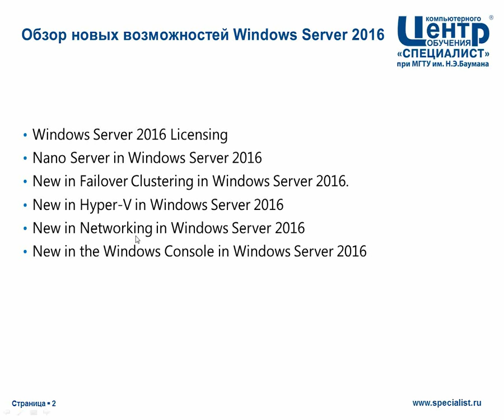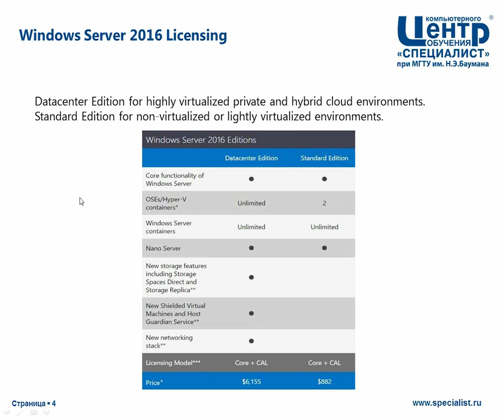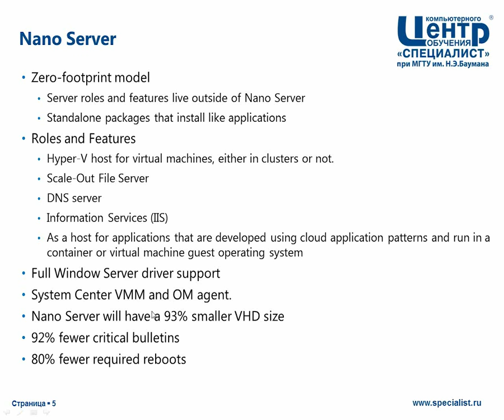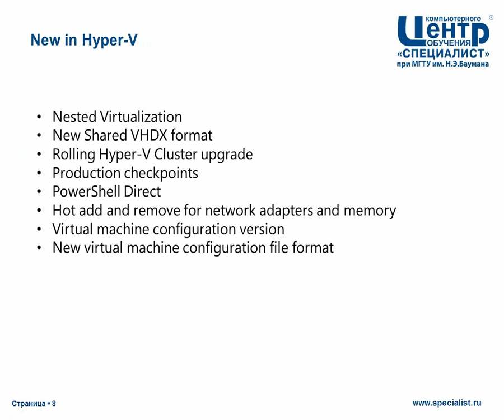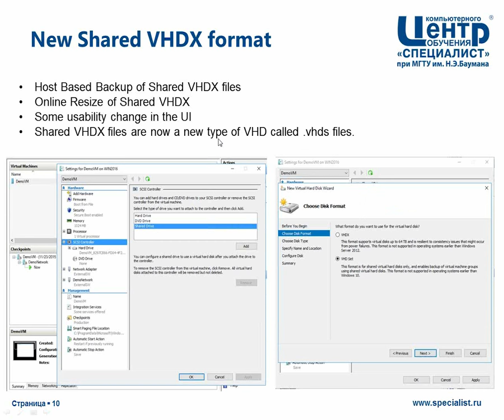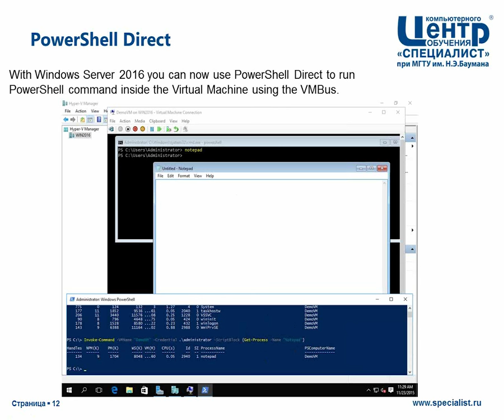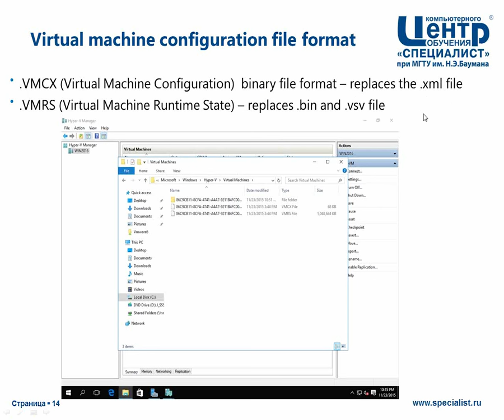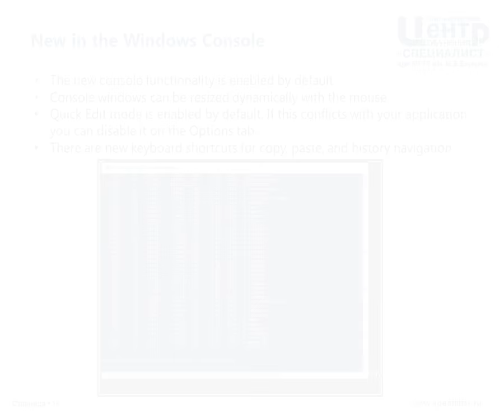Новые возможности Windows Server 2016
Хотите узнать, как изменился функционал Windows Server 2016? Центр IT-обучения "Специалист" при МГТУ имени Баумана приглашает администраторов Windows-серверов и всех интересующихся этой темой на бесплатный семинар, раскрывающий новые возможности Windows Server 2016.
Вы узнаете не только о том, какие функции были добавлены в новую версию Windows Server, но  и как повысить эффективность своей работы с помощью новых возможностей программы. В ходе мастер класса будут рассмотрены также темы:
Способ установки Windows Server без использования монитора при помощи Nano Server (установке без графического интерфейса и командной строки)
- Новые возможности контейнеров Windows Server Containers и Hyper-V Containers и их управление через встроенный функционал Docker
- Обновления для кластеров Hyper-V и множество других вопросов.
Вебинар ведет обладатель 20 международных сертификаций Microsoft, обладатель статуса MCSЕ: Server Infrastructure Дмитрий Михайлович Чернов.

Приходите на курсы Windows Server в лучшем авторизованному учебном центре Microsoft в России